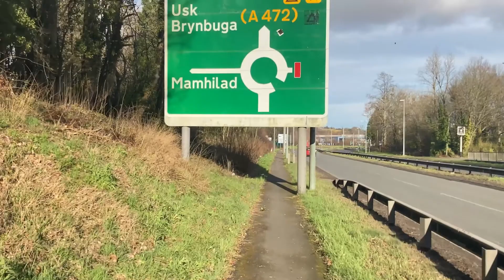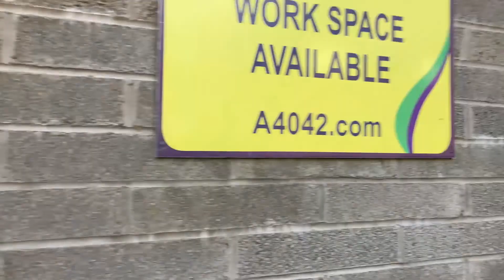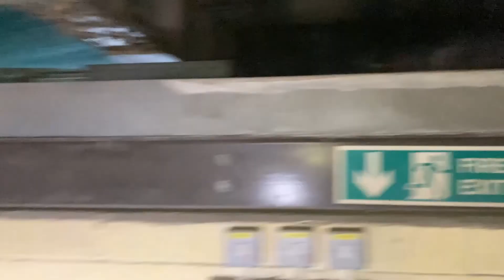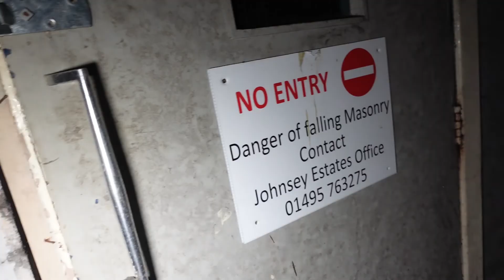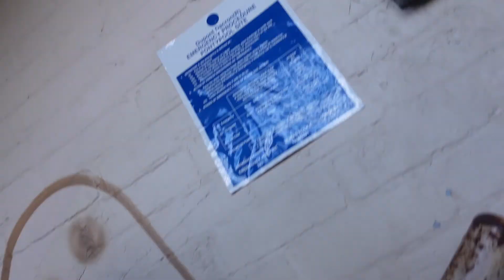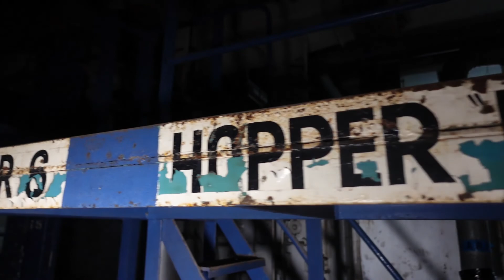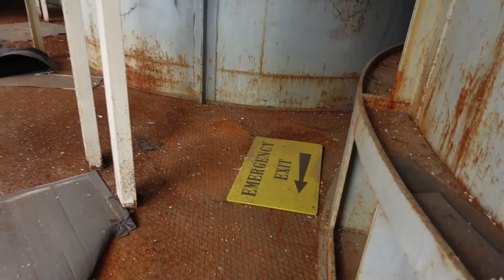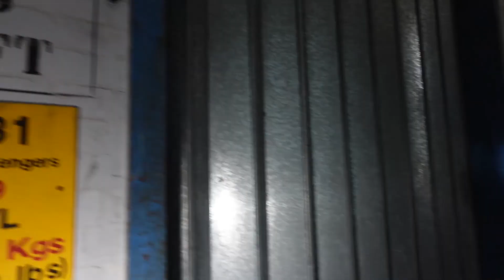INFILTRATING The MASSIVE British Nylon Spinners CAUGHT - URBEX 2022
Hello and welcome to TopAbandonedPlaces, and in today's video, we infiltrate the massive British Nylon Spinners site in Mamhilad, using a high visibility vest, as you can see in the video, we walk around through the back and round the site and inside.

👉 TopAbandonedPlaces | URBEX: explore all sorts of abandoned
places across Great Britain and other parts of the world,
WE DO NOT VANDALIZE, STEAL, BURN PLACES DOWN, OR FORCE ENTRY OF ANY KIND.

✌Joined by:

N/A